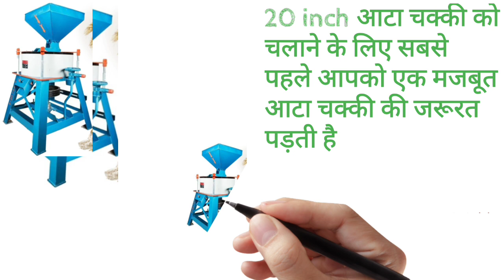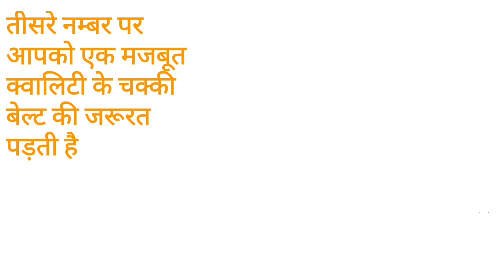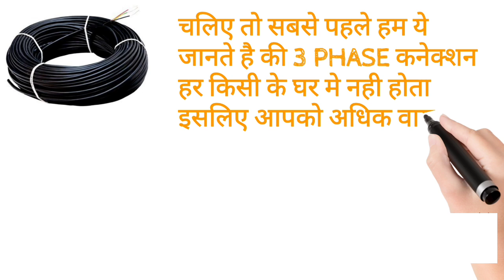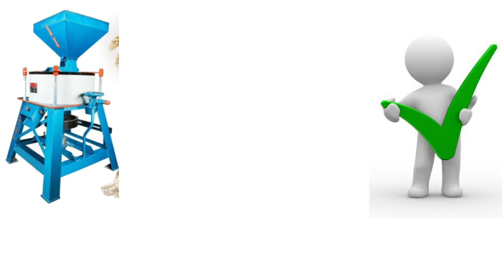20INCHआटा चक्की लगवाने मे टोटल कितना खर्च आयेगा|20inch आटा चक्की| 20,आटा चक्की के लिए कितनेhpमोटर ले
20INCHआटा चक्की लगवाने मे टोटल कितना खर्च आयेगा|20inch आटा चक्की| 20,आटा चक्की के लिए कितनेhpमोटर ले

20 inch आटा चक्की आप अगर बिजनेस के लिए लेना चाहते हैं तो आप जरुर ले क्योंकि यह आटा चक्की बिजनेस के लिए काफी अच्छी आटा चक्की मानी जाती है जिससे आप अधिक से अधिक मुनाफा कमा सकते है यह आटा चक्की बिजनेस के लिए इसलिए अधिक उपयोगी मानी जाती है क्योंकि यह आटा चक्की कम समय मे अधिक आटा निकालती है और आपके समय और बिजली की बचत करती है

20 inch आटा चक्की एक बडी और पावरफुल आटा चक्की मानी जाती है

20 inch आटा चक्की के लिए कौन सी मोटर ले
20 inch आटा चक्की के लिए कितने hp की मोटर ले
20 inch आटा चक्की एक घंटे मे कितना आटा निकालती है
20 inch आटा चक्की एक घंटे मे कितनी बिजली खर्च करती है
20 inch आटा चक्की बिजनेस के लिए ले या नही
20 inch आटा चक्की मशीन